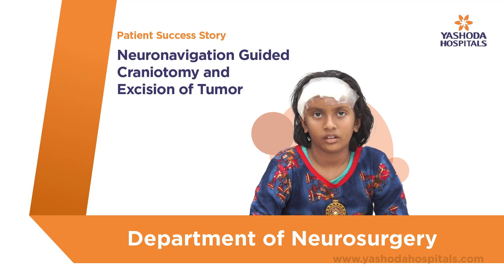Neuronavigation Guided Craniotomy and Excision Tumor | Yashoda Hospitals Hyderabad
Neuronavigation is a combination of computer-assisted technologies used by neurosurgeons to navigate within the constraints of the skull or vertebral column during surgery. In the surgical management of brain tumours, performed by means of craniotomy, neuronavigation has become a standard tool.

A craniotomy is a surgical procedure that provides access to the brain tissue by removing a portion of the skull's bone. In stereotactic craniotomy, preoperative MRI and/or CT scans are used to guide surgery in a 3D anatomical orientation. The intracranial images obtained with these modalities give a multitude of anatomical details as well as the ability to precisely identify tumour location and size.

Neuronavigation helps to correlate a lesion seen on a scan with the anatomical reality of the patient.
obtain a maximal resection of that lesion while breaching normal brain tissue to the smallest degree possible.

Baby Manali Dutta, successfully underwent Neuronavigation Guided Craniotomy and Excision of Tumour under the guidance of Dr. Venu Gopal G, Consultant Neurosurgeon at Yashoda Hospitals Somajiguda.